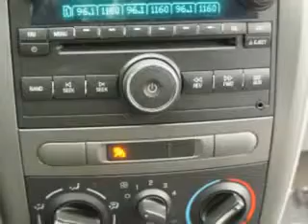Chevrolet Cobalt, Midway Chevrolet- Plainwell, MI 49080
Chevrolet Cobalt, Midway Chevrolet you will love this Imperial Blue Metallic 2008 Chevrolet Cobalt, equipped with a 4 Cyl. engine and an automatic transmission with 54,732 miles. enjoy an exceptional 31 miles to the gallon on this great car with features like front wheel drive, Tire Pressure Monitoring System, low tire pressure warning system, auxiliary audio input, and much more. Enjoy the drive and have peace of mind in this 2008 Chevrolet Cobalt. see us at Midway Chevrolet today!
miles-  54,732
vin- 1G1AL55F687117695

Midway Chevrolet
381 12th Street
Plainwell, Michigan 49080